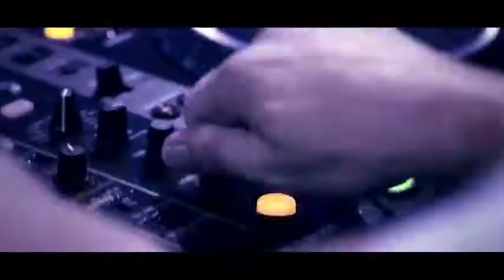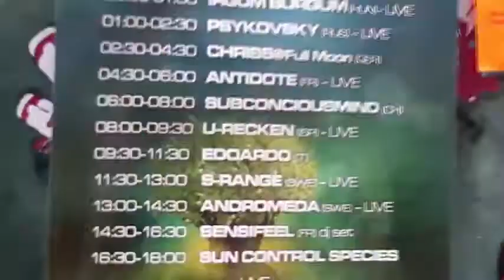kaskanusa fraki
ilyen kis akarmi